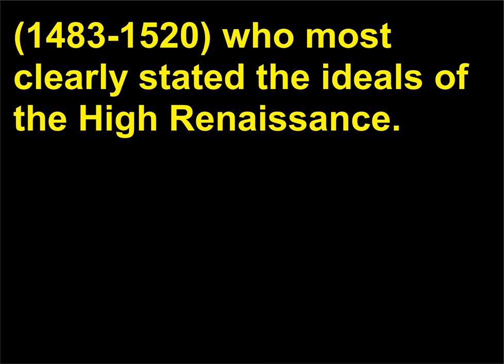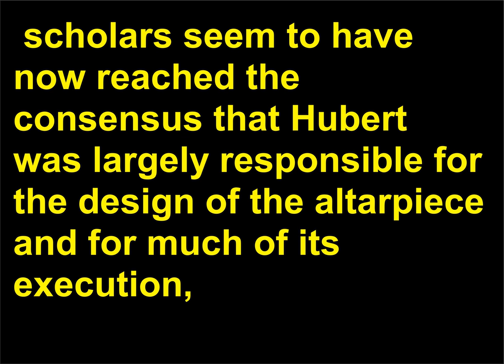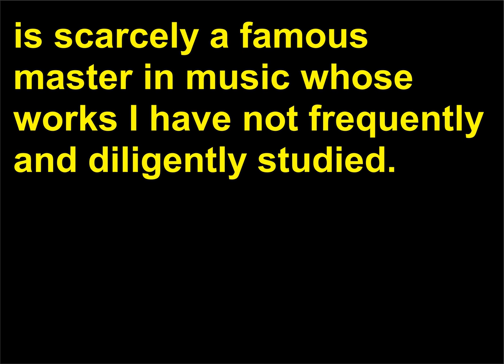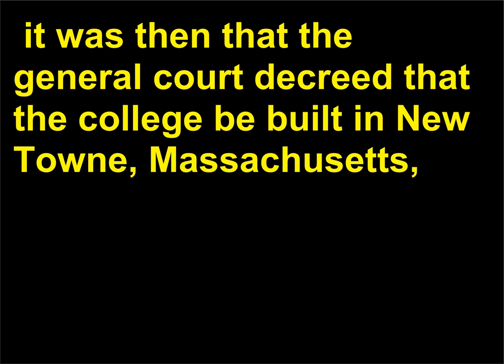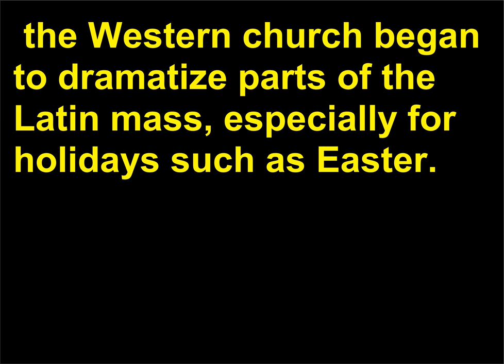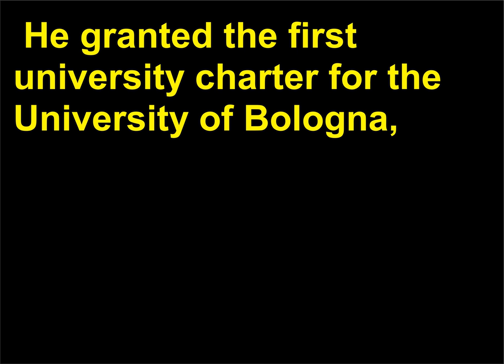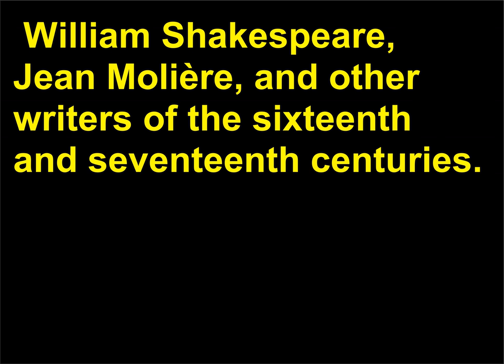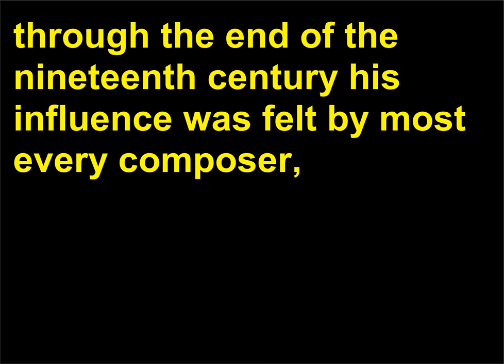Intrebari Istorie 126